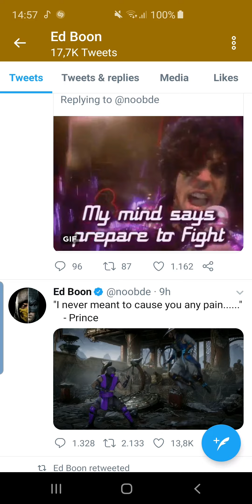Mortal kombat 11 RAIN TEASED BY ED??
So in today's  video were talking about how rain was teased by ed boon